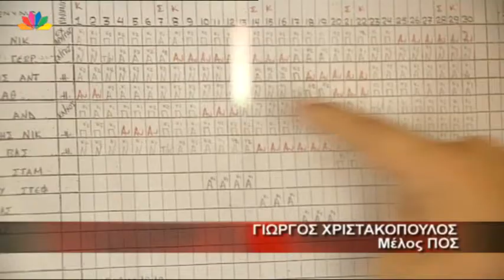9.9.13 - Σενάρια λουκέτου για τον ΟΣΕ. Σε ποιόν θα πουληθούν Τραινοσέ, Εργοσέ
Μεσημεριανό δελτίο ειδήσεων, Δευτέρα 9 Σεπτεμβρίου 2013, με την Κατερίνα Παπακωστοπούλου.
"Σενάρια λουκέτου για τον ΟΣΕ. Σε ποιόν θα πουληθούν Τραινοσέ, Εργοσέ"